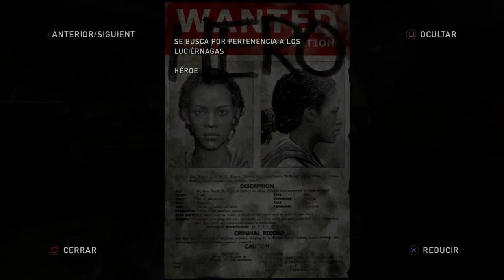TLOU - Left behind | 1 | Inicio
Left behind nos cuenta dos historias al mismo tiempo:
Una precuela de Ellie antes de conocer a Joel y otra paralela a la historia principal donde Ellie busca botiquínes y alimentos cuando Joel está herido.